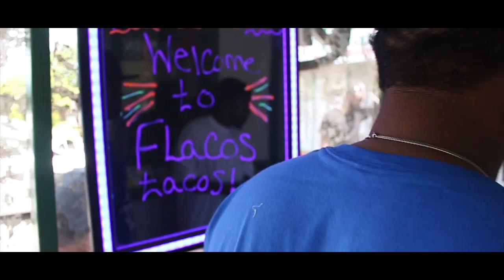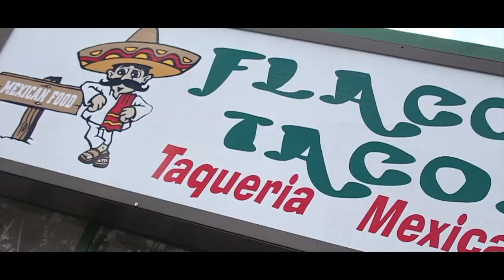Skitzo- Hot Plate (Official Video)